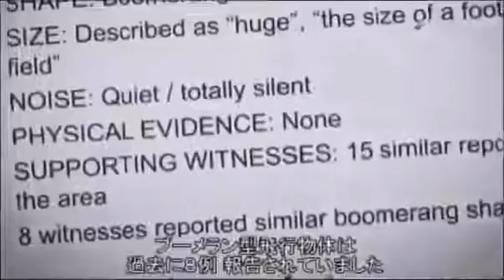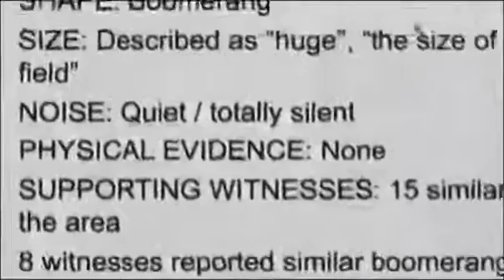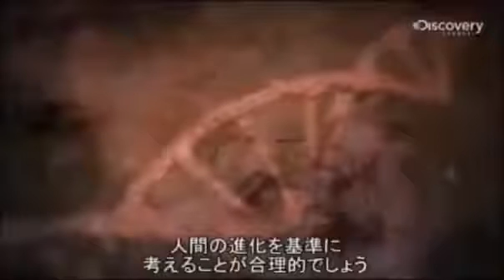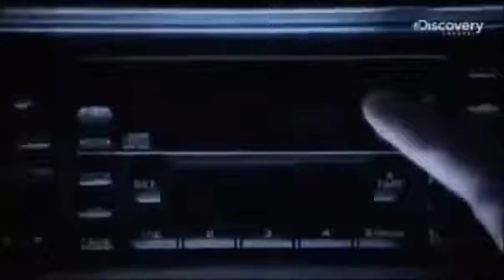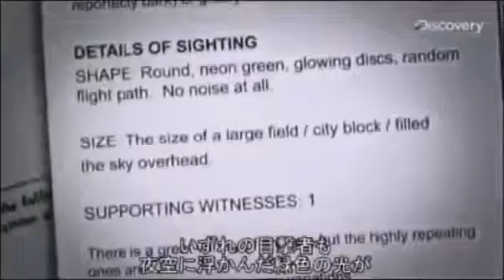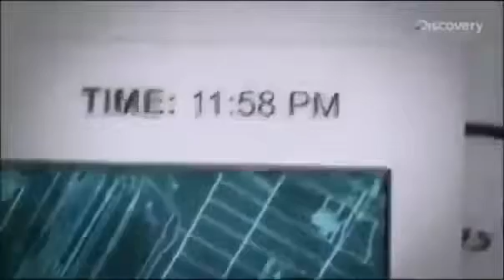【Discovery チャンネル】 アブダクション・UFO ドキュメンタリー / UFO 検証 2017 | Montauk Boy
Montauk Boy YOUTUBE Channel 2.0は、矢追さんのUFO ドキュメントや、様々のな、超常現象系の、日本のTV番組などを、未来に備えて、アーカイブしている、いわゆる、スピリチュアル系のチャンネルです。w
そして復活しました。

Montauk Boy YOUTUBE Channel 2.0 is a channel that archives representative Japanese UFO documents and paranormal TV programs. For foreigners, please enjoy by setting automatic translation with subtitles.
And revived.

このチャンネルは、ONEch. の提供でお送りします。